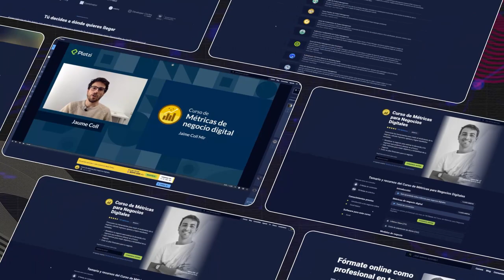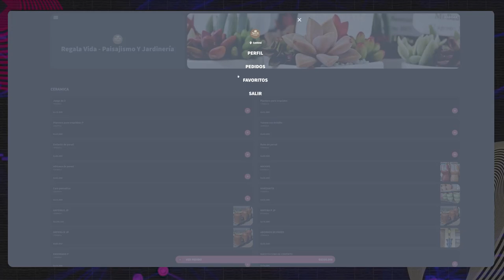Vivero Regala Vida | +Digitales 2022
Vivero Regala Vida es un emprendimiento beneficiado de +Digitales, accediendo a una plataforma de gestión de finanzas personales, formación en platzi, mentorías en el consultorio emprendedor de KOGA, 1 año de cursos gratuitos en Platzi y seleccionados en la etapa de extensión de capital semilla, para poder realizar su primer ecommerce.

+Digitales es la convocatoria que conecta a emprendimientos con proveedores de servicios digitales, para brindarles formación, acompañamiento y potenciar sus negocios de forma digital.

Los emprendedores y emprendedoras recibieron talleres estratégicos, participaron del consultorio emprendedor de KOGA y accedieron a clases gratuitas desde la plataforma internacional Platzi.

Una iniciativa que busca promover el crecimiento de pequeños negocios hacia la transformación digital.